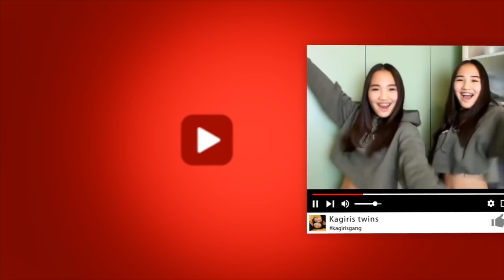БЛИЗНЕЦ ПРОТИВ БЛИЗНЕЦА // КТО ЗНАЕТ СЕСТРЕНКУ ЛУЧШЕ? // Kagiris twins